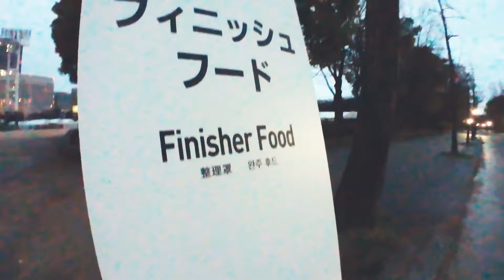從未經歷的熱身&拉伸